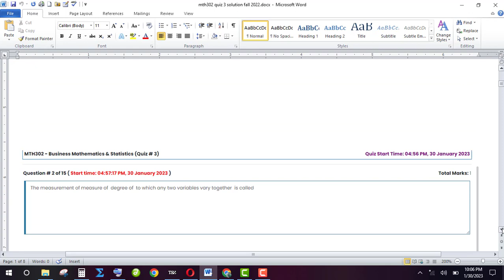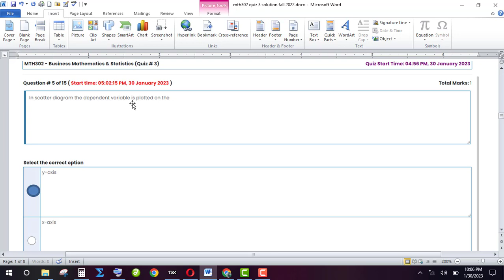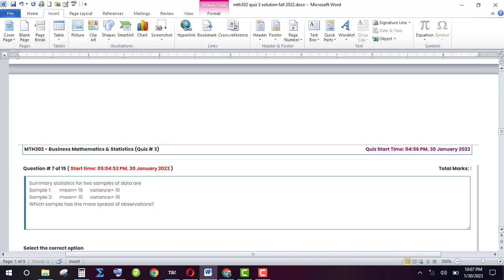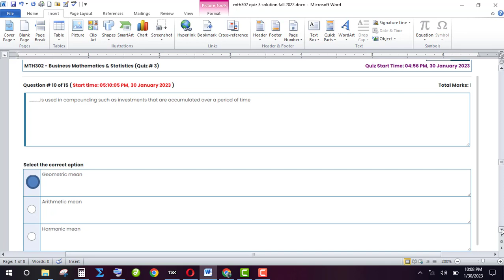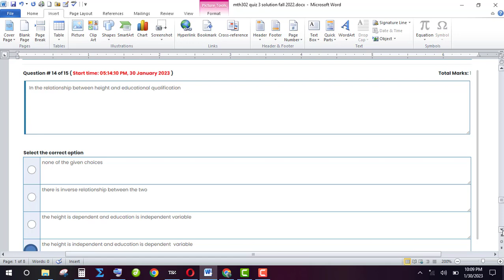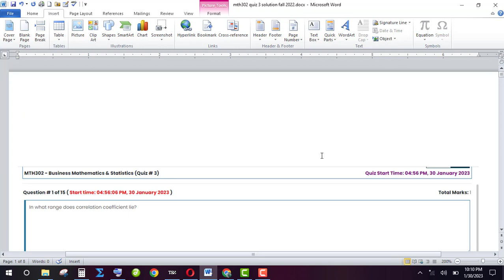MTH302 (Business Mathematics and Statistics) Quiz No.3 Solution Fall 2022